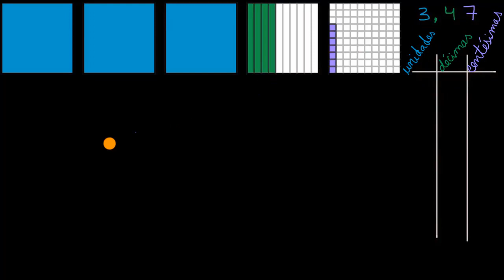Reagrupamento com números decimais: visualmente - Khan Academy em português (4.º ano)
Vídeo original: Visual understanding of regrouping decimals